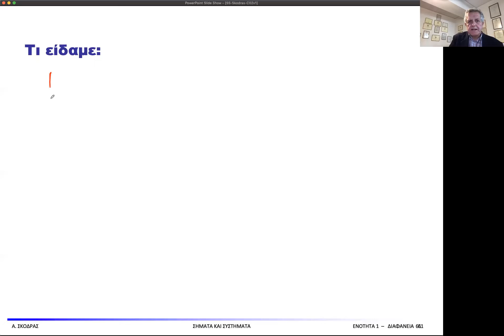ΣΗΜΑΤΑ ΚΑΙ ΣΥΣΤΗΜΑΤΑ - Online #4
Εισαγωγή στα Σήματα Συνεχούς Χρόνου (Μέρος 4ο)